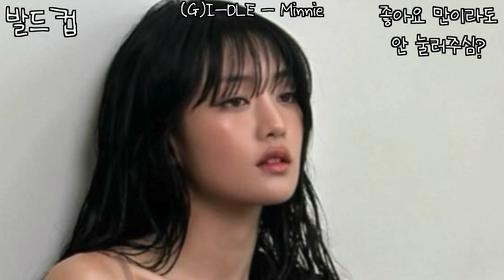(G)I-DLE - Minnie feet @korean Girl group feet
(G)I-DLE Fashion items, (G)I-DLE beauty, (G)I-DLE airport fashion, (G)I-DLE natural look, (G)I-DLE pedicure, (G)I-DLE nail art, (G)I-DLE shoes,
한국 여자 연예인 페디큐어 발관리 걸그룹 패션 여자아이들 민늬
Kpop Pedicure
연예인페디큐어 TV